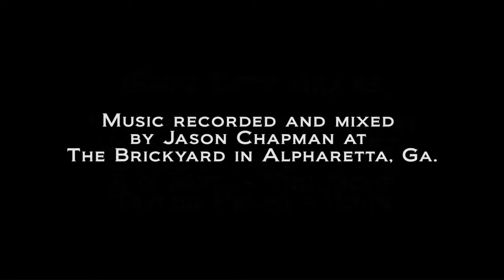Gate City Brass - Live at the Brickyard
To close out our Fall season, we've recording a live performance of our current concert at The Brickyard Recording Studio!

You're invited to view this concert as we stream it FREE on our Facebook and YouTube pages on November 23 at 7:00pm (ET). The livestream will feature traditional music and original arrangements from members of Gate City Brass in an evening the whole family will enjoy.